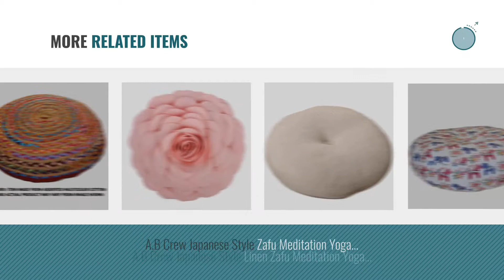Top 10 Round Throw Pillows [2018]: 32 Inches Diameter Round Meditation Seating Ottoman Decorative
For More great round Throw Pillows Just Click this link
32 Inches Diameter Round Meditation Seating Ottoman Decorative Sham Stuffer Round Floor Pillow Insert Diameter Round Meditation Seating Ottoman Decorative Sham Stuffer...

Cotton Craft - Hand Woven Jute & Cotton Multi Chindi Floor Pillow Cover with Zipper-24 IN Round - Pillow is made from multi color re-cycled yarns, actual product may vary in color from the image shown Woven Jute & Cotton Multi Chindi Floor Pillow Cover with...

JW 3D Sunflower Accent Pillow Covers Handmade Floral Decorative Round Wool Cushion Cases Home Sofa Car Bed Room Office Chair Decor Pillowcases with Filler Flowers 14 Inch Teal Accent Pillow Covers Handmade Floral Decorative Round Wool...

Fennco Styles Hayley Rose Chiffon Decorative Throw Pillow, Filler Included, 16-inch Round Hayley Rose Chiffon Decorative Throw Pillow, Filler Included, 16...

Evas Flower Garden Decorative Throw Pillow With Insert - 13 inch Round Garden Decorative Throw Pillow With Insert 13 inch Round

Fairfield Poly-Fil Soft Touch Pillow, 12-Inch Round, White, 1 Pillow Fil Soft Touch Pillow, 12 Inch Round, White, 1 Pillow

Bloomingville Dip Dye Stone and Off White Round Tibetan Lamb Fur Pillow Dye Stone and Off White Round Tibetan Lamb Fur Pillow

A.B Crew Japanese Style Zafu Meditation Yoga Bolster Tatami Floor Round Cushion(Rocking Horse,19.7) Style Zafu Meditation Yoga Bolster Tatami Floor Round...

A.B Crew Japanese Style Linen Zafu Meditation Yoga Bolster Tatami Floor Round Cushion(Beige,17.7) Style Linen Zafu Meditation Yoga Bolster Tatami Floor Round...

King Rose Handmade 3D Flower Decorative Throw Pillow Wool Cushion for Bed Living Room 14 Inches Round Pink Handmade 3D Flower Decorative Throw Pillow Wool Cushion for Bed...

Try also: 32Inches, CottonCraft, Jw3d, FenncoStyles, EvasFlower, FairfieldPoly-fil,